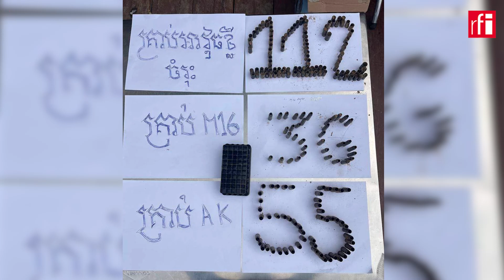នាយករដ្ឋមន្ត្រីបណ្តេញប៉ូលីស៤នាក់ដែលបាញ់បោះសេរីចេញពីក្របខ័ណ្ឌ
នៅក្នុងពិធីសម្ពោធដាក់ឲ្យប្រើប្រាស់ស្ពានកោះនរា នារសៀលថ្ងៃពុធនេះ លោកនាយករដ្ឋមន្ត្រី ហ៊ុន ម៉ាណែត បានប្រកាសបណ្តេញមន្ត្រីប៉ូលីស ៤នាក់ចេញពីក្របខ័ណ្ឌនគរបាលជាតិ បន្ទាប់ពីពួកគេបាននាំគ្នាប្រព្រឹត្តកំហុសធ្ងន់ធ្ងរដោយបាញ់បោះសេរីនៅភ្នំគីរីរម្យខេត្តកំពង់ស្ពឺ។ សូមរំលឹកថា កាលពីថ្ងៃទី១១ ខែវិច្ឆិកា កន្លងទៅ ប្រជាពលរដ្ឋមានការភ្ញាក់ផ្អើលនឹងការផ្ទុះអាវុធដោយខុសច្បាប់ចំនួនជាង ២០០គ្រាប់ នៅចំការតែនៃភ្នំគីរីរម្យ ខណៈពេលដែលមានមនុស្សមួយក្រុមនាំគ្នាធ្វើពិធីជប់លៀងខួបកំណើត។ បញ្ហានេះ ត្រូវបានមហាជន និងប្រព័ន្ធផ្សព្វផ្សាយនានាដាក់ការសង្ស័យទៅលើកូនប្រុស លោក គៀង សាវុធ អគ្គបញ្ជាការរងកងទ័ពជាតិ ក៏ប៉ុន្តែលោក គៀង សាវុធ បានបដិសេធ និងព្រមានប្តឹងកាសែត ដែលចុះផ្សាយគ្មានការពិត។ ហេតុការណ៍នេះ មានមន្ត្រីប៉ូលីស ៤នាក់ទទួលទោស ហើយម្ចាស់កម្មសិទ្ធិទីតាំងបាញ់បោះ បានរត់គេចខ្លួន។ ទោះយ៉ាងណា តាមរយៈការបញ្ចេញមតិលើបណ្តាញសង្គម មហាជនហាក់មិនសូវជឿ និងយល់ថាអ្នកទទួលខុសត្រូវលើការបាញ់បោះនេះ អ្នកមានបុណ្យសក្តិតូចតាចទំនងមិនហ៊ានប្រព្រឹត្តទេ ដោយហេតុថាការប្រើអាវុធ និងបាញ់បោះខុសបទបញ្ជា និងបេសកកម្មជារឿងខុសច្បាប់៕